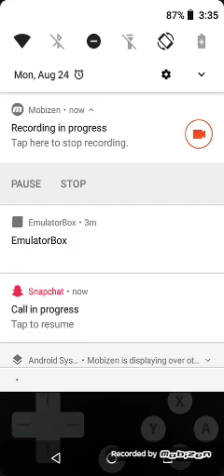I'm staying over my bedtime